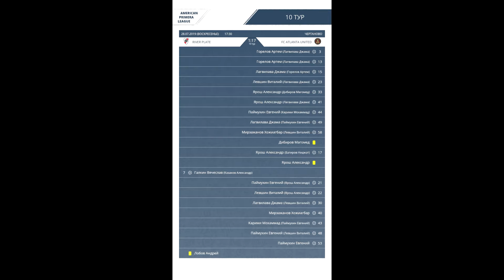AFL19. America. Primera. Day 10. River Plate - FC Atlanta United.